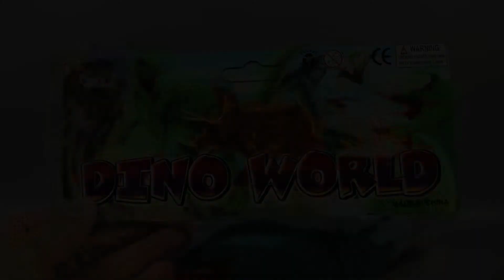Unpack Dinosaur Toys That Anyone Can Buy | Rooster Workshop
Visit Action Figures Store:
☞ Transformers Toys
☞ Marvel Toys